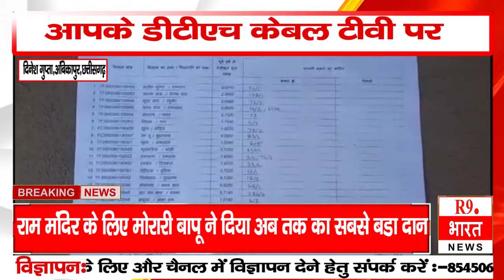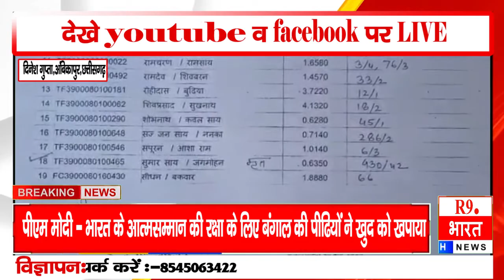पटवारी ने जिवित किसान को बताया मृत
दिनेश गुप्ता,अंबिकापुर,छत्तीसगढ़